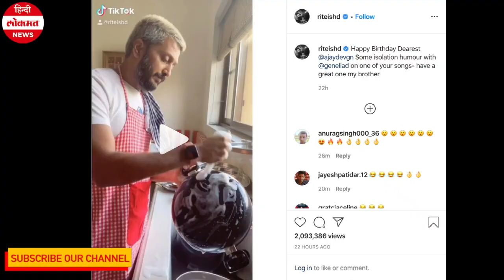हाथ में बेलन पकडे खड़ी Genelia D'Souza के डर से Riteish Deshmukh ने धोए बर्तन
रितेश देशमुख ने अपने सोशल मीडिया अकाउंट पर एक फनी टिकटॉक वीडियो शेयर किया है. इस वीडियो में वो बर्तन धो रहे हैं और उनकी वाइफ जेनेलिया डिसूजा हाथ में बेलन पकड़े उनसे काम करवा रही हैं. इस वीडियो के बैकग्राउंड में अजय देवगन की फिल्म 'दिलवाले' का गाना 'मौका मिलेगा तो हम बता देंगे' बज रहा है. ये वीडियो सोशल मीडिया पर खूब वायरल हो रहा है.